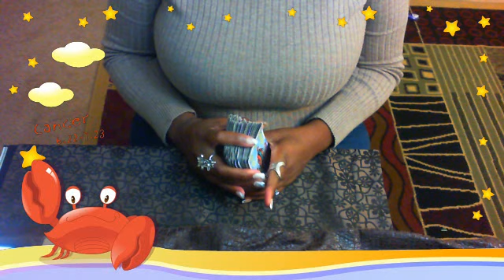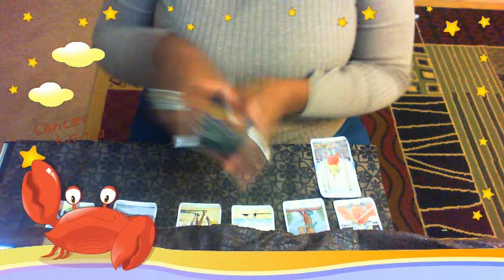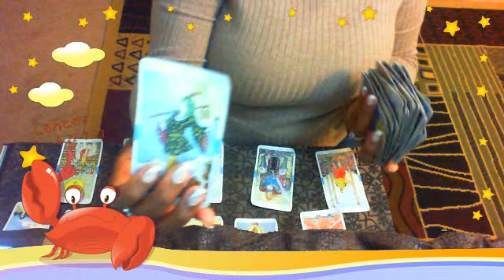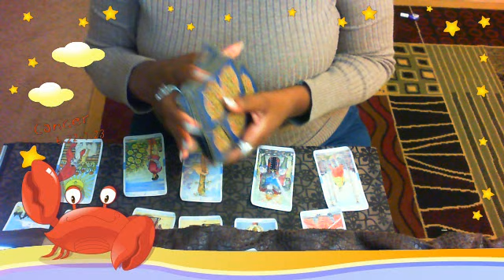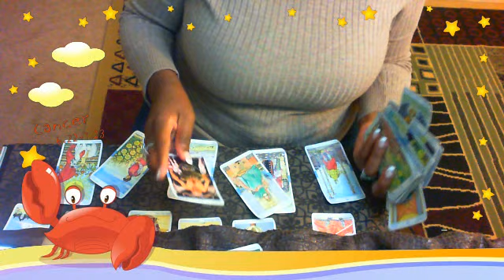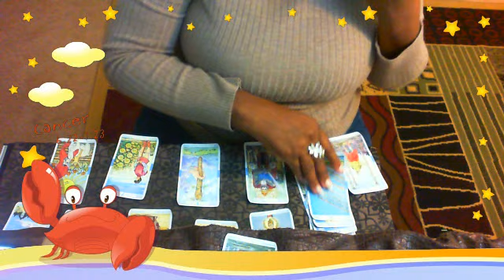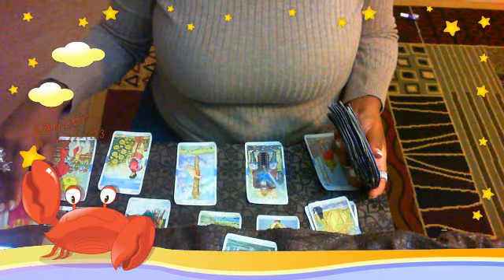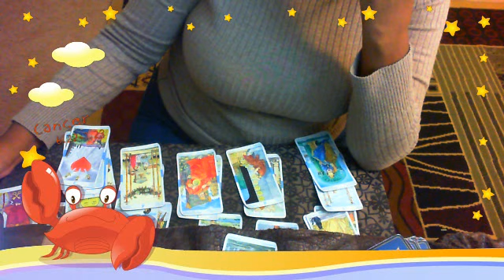CANCER!! YOU DON'T WANT TO LOSE THIS PERSON!! OCT 26 2019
Hello everyone!! i want to thank you for stopping in to take a peek at channel please feel free to donate what ever you wish at CASH APP: $Heavenlytarot & PayPal.Me/HeavenlyTarot my email is